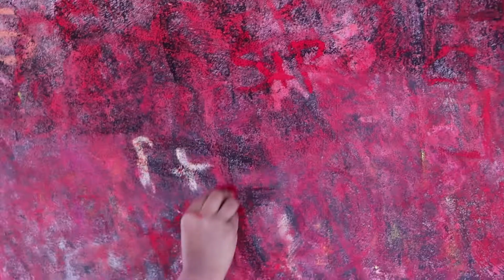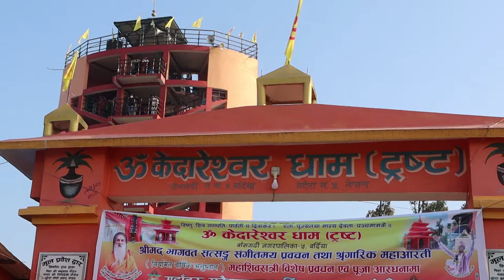महाशिभरात्री | केद्वारेस्वर धाम बर्दिया | दर्शनार्थीको भिड| Mahashivaratri